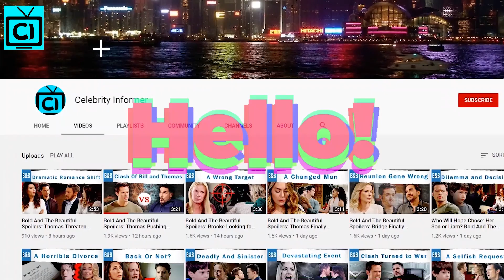Is Courtney Hope really Leaving Bold and the Beautiful? Shocking News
Bold and the Beautiful star, Courtney Hope AKA Sally Spectra, will be bringing her character to Genoa City. As we all know, Sally left Los Angeles after her plan failed to get her ex in B&B. But it is official that she is coming to Y&R looking for a fresh start, and as said by the network, she will stir things up in GC!